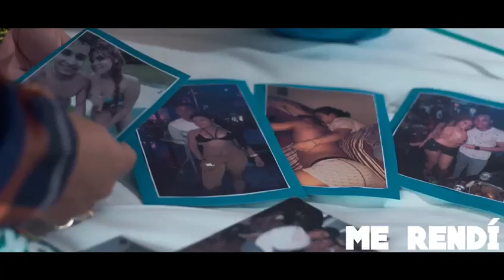Knikol - Me Rendi / Preview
Knikol - Me Rendi
Knikol - Me Rendi
Knikol - Me Rendi

Knikol - Me Rendi
Knikol - Me Rendi
Knikol - Me Rendi